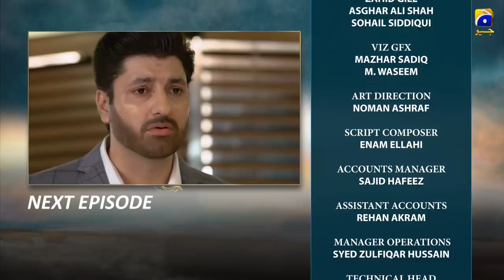Meray Mohsin - EP 23 Teaser - 6th Nov 2019 - HAR PAL GEO DRAMAS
CAST:
Saleem Mairaj As Khalid
Maryam Nafees As Nazia
Nazish Jahangir As Sidra
Saba Hameed As Khursheed Begum
Jinaan Hussain As Batool
Jibran As Mohsin
Kamran Jilani As Zahid
Erum Akhtar As Jahan Ara
Tanveer Jamal As Raza
Gul E Rana As Safia
Shajeer Ud Din As Phuppa
Rabab Hashim As Soha
Fazila Qazi As Aalia
Zainab As Nazo
Daniyal Afzal As Zain